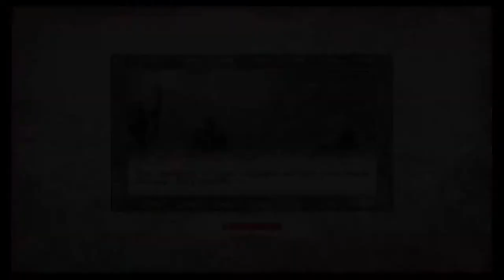Elder Scolls IV: OBLIVION Walkthrough Part 12 "The Dark Brotherhood" (No Commentary)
Elder Scrolls IV: Oblivion Gameplay Walkthrough Part 12 includes the initiation and joining The Dark Brotherhood. This walkthrough for Elder Scrolls IV: Oblivion on the Xbox, Xbox 360, Xbox One and PC will include the Full Game, Main Campaign Quests, Side Quests, Cutscenes and Gameplay.